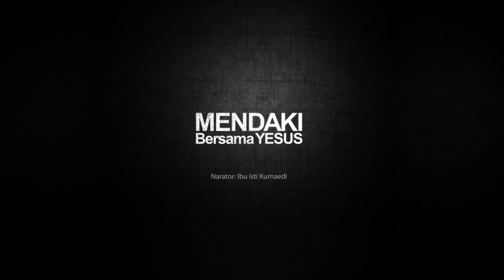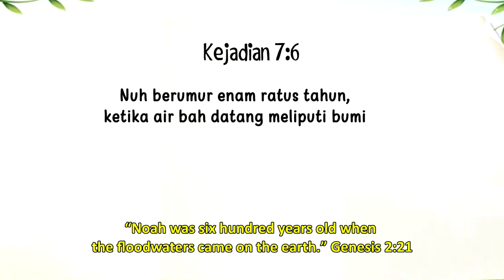Renungan Pagi Anak 2023 I 5 Januari - LARI! ADA BANJIR!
”LARI! ADA BANJIR!”

╔ ஜ۩۞۩ஜ ╗
📝 Ayat Hafalan : Kejadian 7:6
╚ ஜ۩۞۩ஜ ╝

– “Nuh berumur enam ratus tahun, ketika air bah datang meliputi bumi.”

 Cepat, pakai jas hujan dan sepatu bootmu dan kejarlah bahtera itu! Tidak boleh ada waktu yang terbuang. Saya membayangkan ini akan menjadi suatu perjalanan yang sangat cepat jika saya memercayai Nuh dan telah memutuskan untuk lari ke bahtera yang aman itu.

 Banjir akan sangat berbahanya. Badai hebat dapat menyebabkan begitu banyakair yang menyerbu ke tempat yang orang dan hewan harus daki ke puncak rumah atau ke gunung terdekat. Beberapa  orang telah kehilangan rumah mereka, dan beberapa bahkan kehilangan nyawa mereka. Mereka selamat hanya jika ada tempat atau orang untuk tempat melarikan diri.

Seperti itulah banjir pada zaman Nuh, hanya lebih buruk. Banyak orang kehilangan kehidupan kekal mereka hari itu. Hanya mereka yang berlari ke bahtera yang aman itulah yang selamat. Akan seperti itulah nanti ketika Yesus dating kembali. Hanya mereka yang lari kepada Yesus dan yang mengenal Dia, yang akan diselamatkan. Saya senang kita berjalan melalui Alkitab bersama-sama. Ini berarti bahwa setiap hari kita akan mengenal Yesus dana man Dalam lengan-Nya—satu-satunya lengan yang dapat menyelamatkan kita kepada kehidupan kekal.

◐HIKING WITH JESUS ◑

“RUN! IT”S A FLOOD!”

╔ ஜ۩۞۩ஜ ╗
📝 Memory Verse:  Genesis 2:21
╚ ஜ۩۞۩ஜ ╝

– “Noah was six hundred years old when the floodwaters came on the earth.”

 Quick, get on your raincoat and boots and run for the ark! There’s no time to lose. I imagine it would have been a very fast hike if I had believed Noah and had decided to run  to safety of the ark.

 Flood waters can be very dangerous. A violent storm can cause so much water to rush to a spot that people and animals have to climb to the tops of their houses or to the nearest mountain. Some people have lost their homes, and some have even lost their lives. They were saved only if there was a place or person to run to.

 It was like that with Noah’s flood, only worse. Many people lost their eternal lives that day. Only those who ran to the safety of the ark were saved. It will be like that one day when Jesus comes again. Only those who have run to Jesus and know Him will be saved. I’m glad we’re hiking trough the Bible together. It means that every day we’re getting to know Jesus and are safe in His arms—the only arms that can save us for eternity.